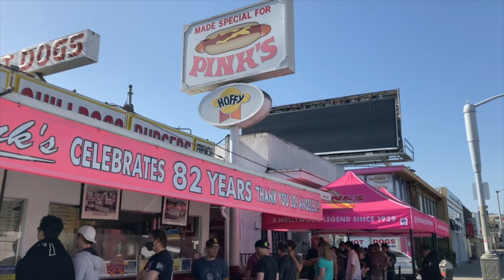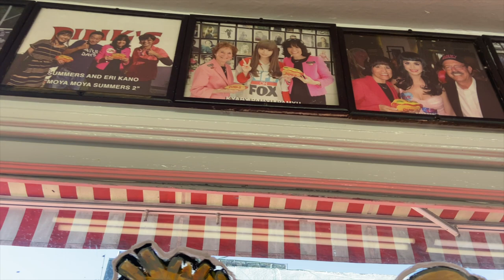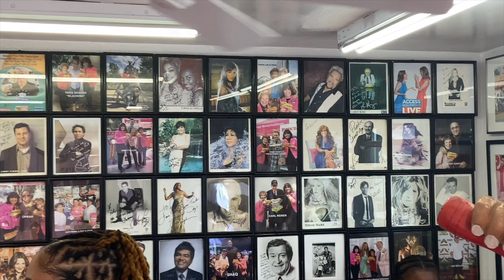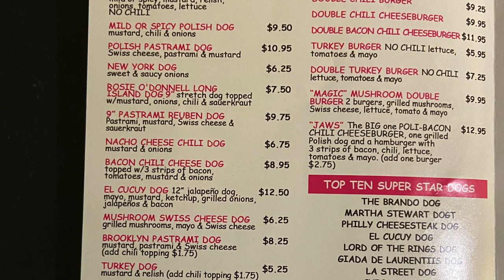Pink's Famous Chili Dogs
Come with us as we dine at Pink's Famous Chili Dogs located at 709 N La Brea, Los Angeles CA.  Pink's is a famous Hollywood Landmark that has been at the same location for 82 years. Pink's is known for their chili dogs, but also serves other delicious items.